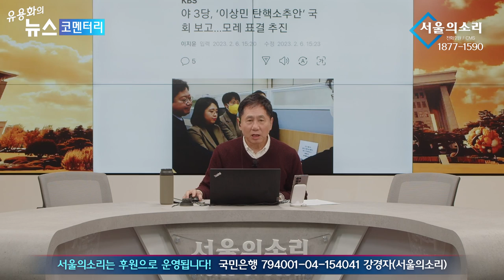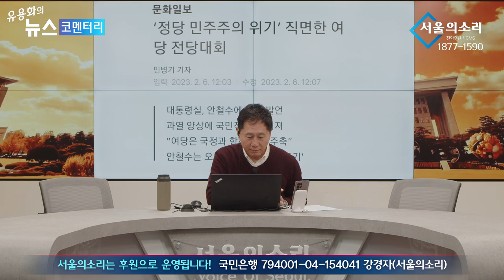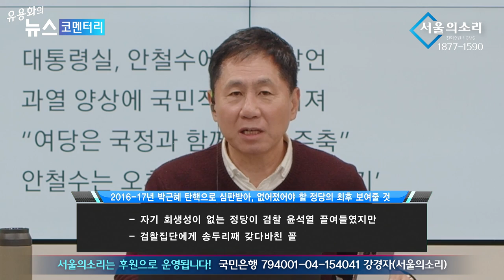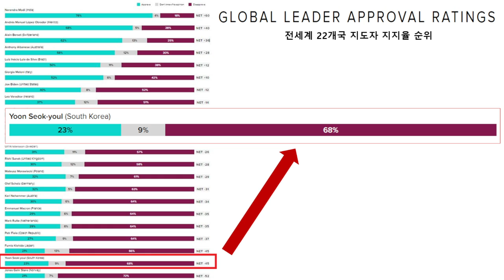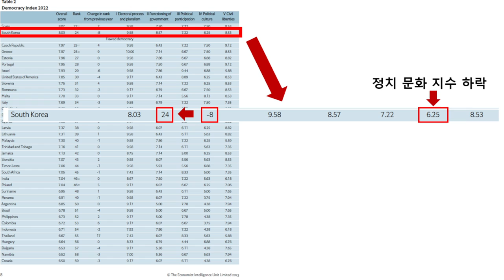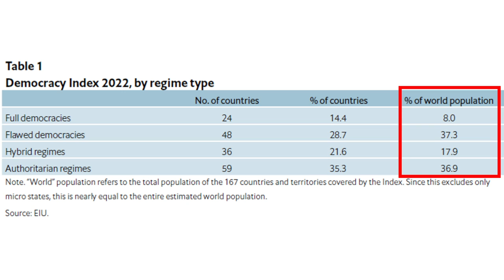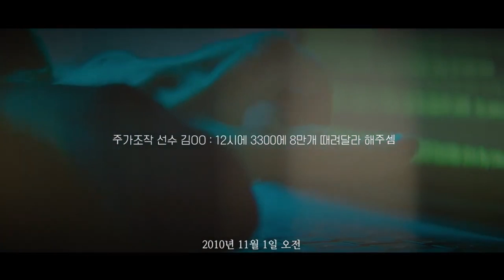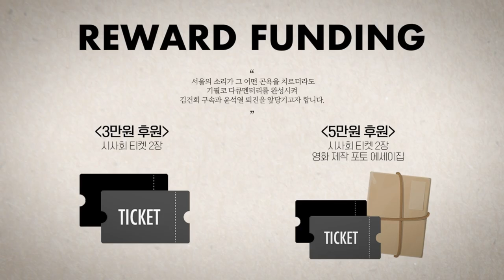[재방송] 유용화의 뉴스코멘터리 "김건희 특검, 이상민 탄핵 국민의 명령이다!"